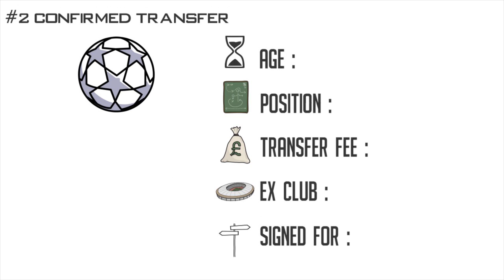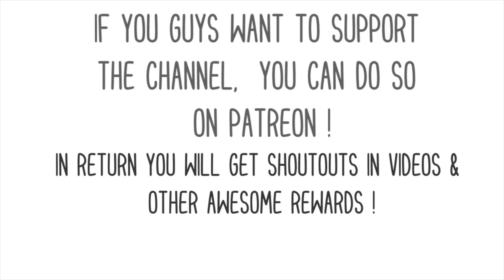CONFIRMED TRANSFER NEWS & RUMOURS Summer 2018 ft Ronaldo Dybala Odriozola Sandro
This video features transfer situation of these players according to the latest Manchester United transfer news, Liverpool transfer news, Arsenal transfer news, Real Madrid transfer news, Barcelona transfer news etc.

Cristiano Ronaldo to Juventus

Paulo Dybala to Man Utd or Liverpool

Alex Sandro to Man Utd

Ben Foster to Watford

Alvaro Odriozola to Real Madrid